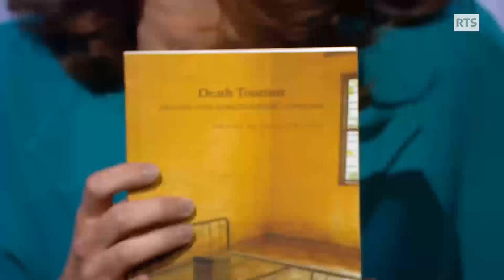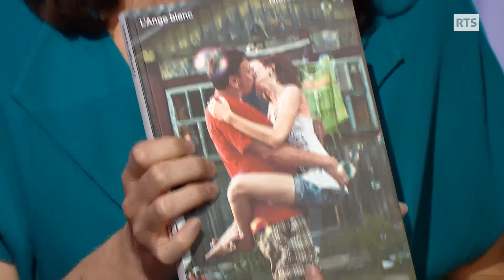Mes vacances à Tchernobyl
Auschwitz, Tchernobyl, Ground Zero : depuis quelques années, les lieux de catastrophes attirent des touristes du monde entier. Comment les survivants de ces catastrophes perçoivent-ces visiteurs ? Visiter un lieu de mémoire, est-ce s’informer ou le profaner ? Plateau avec Brigitte Sion, chercheuse à l’UNIGE et Niels Ackermann, photographe. Extrait de "Faut pas croire", une émission de la Radio Télévision Suisse, samedi 05 mai 2018.